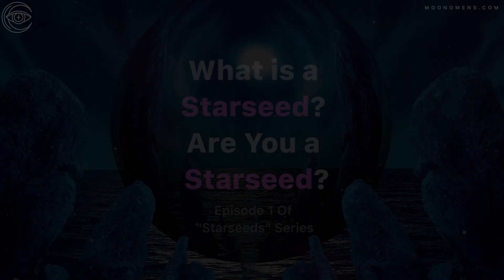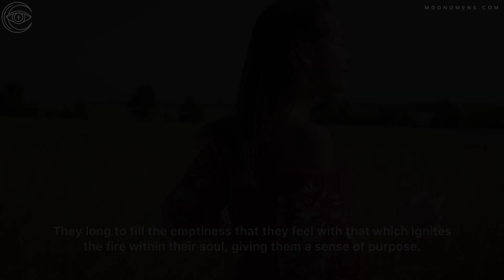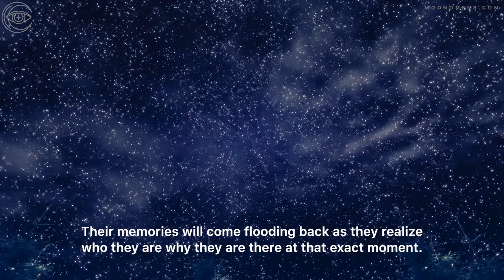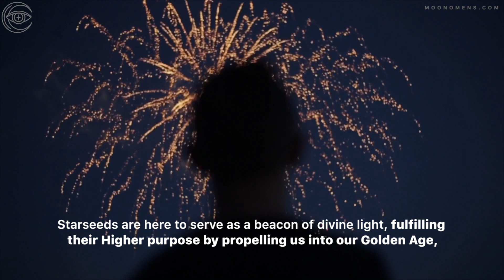What is a Starseed? Are You a Starseed?